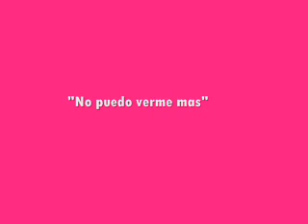No puedo verme mas - La Máquina de Hacer Pájaros (vivo)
Audio de la presentacion de la banda liderada por Charly Garcia en el Luna Park en 1977.